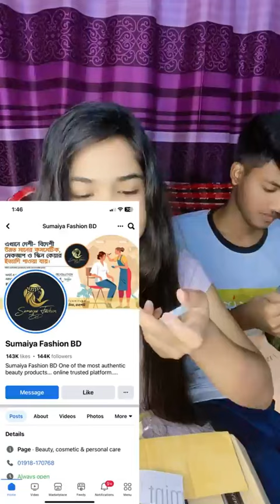1 September 2023